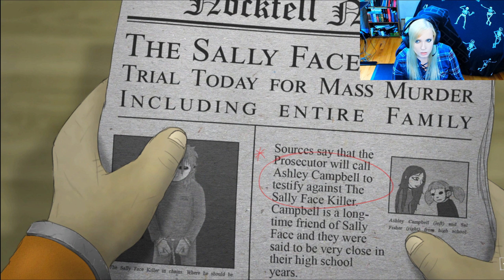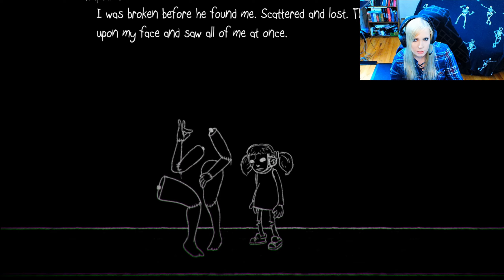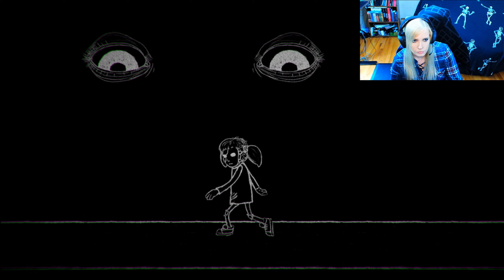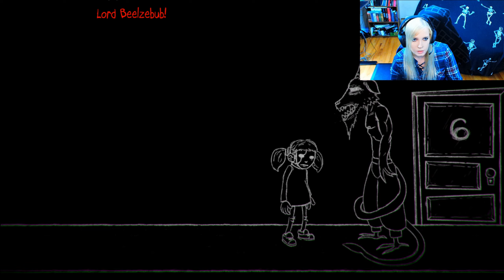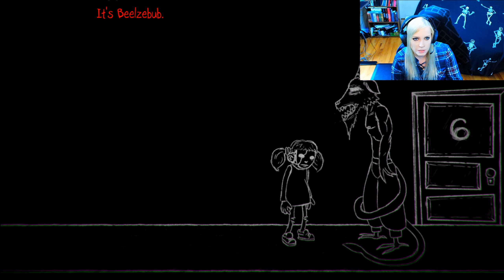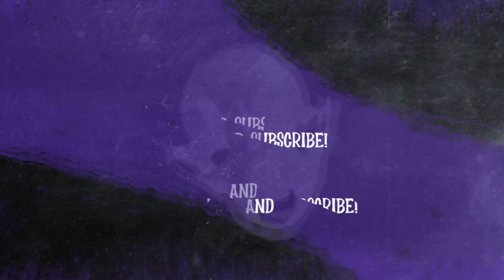Sal Pulls The Plug On Limbo // Sally Face: Part 5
Game Play-through/Walk-through of Sally Face Chapter 3:  The Bologna Incident.  Story recap at the beginning of the video from last play-through video.